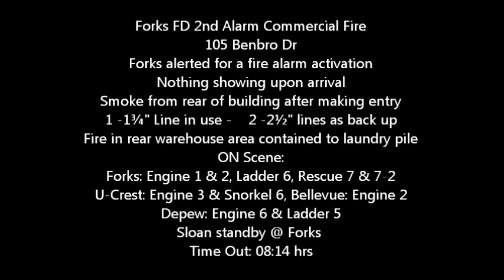Forks FD 2 Alarm Commercial Fire - 105 Benbro Dr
Forks FD was alerted for a Fire Alarm activation around 08:14 am with nothing showing on arrival and Water Flow alarms were ringing. Call from Alarm Company wished to cancel alarm due to keyholder on location. Reports from neighboring business said they could see smoke from a rear vent. Upon further investigation the rear warehouse was fully charged with smoke and a working fire was declared. Forks Chief requested his 2nd Alarm
1- 1¾" line was in use with 2 - 2½" Lines were in place as back up.
Fire was contained to a laundry pile, and ventilation in progress
ON Scene:
Forks: Engine 1 & 2, Ladder 6, Rescue 7 & 7-2
U-Crest: Engine 3 & Snorkel 6
Bellevue: Engine 2
Depew: Engine 6 & Ladder 5
Rescue RIT: Engine 2 & Ladder 6
Sloan standby @ Forks main hall
The fire was under control in 26 minutes.